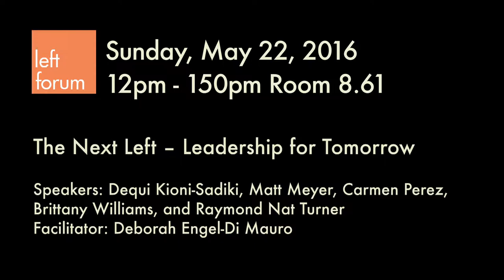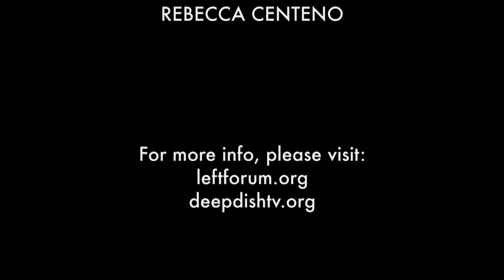Left Forum 2016 - The Next Left – Leadership for Tomorrow - Sunday, May 22, 2016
Sunday, May 22, 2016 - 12pm - 150pm
The Next Left – Leadership for Tomorrow with Deborah Engel-Di Mauro, Matt Meyer, Raymond Nat Turner, Brittany Williams, Dequi Kioni-Sadiki, and Carmen Perez
Room: 8.61

Abstract:
The Old and New Project engages in cross-tendency, cross-generational revolutionary dialogue about historical analysis, theory, and contemporary issues. Together with PM Press, an independent publisher of radical, Marxist, and anarchist literature, they will host a discussion on the features, strategies, and tactics of today's revolutionary movements to develop in order to strengthen our effectiveness.

Panel/Workshop Topics: Culture and Everyday Life, Political And Social Movements

Diversity of Perspectives:
Presenters include: Dequi Kioni-Sadiki (Malcolm X Commemoration Committee) Matt Meyer (War Resisters International Africa Support Network Coordinator, and a United Nations/ECOSOC representative of the International Peace Research Association) Raymond Nat-Turner (Black Agenda Report Poet in Residence) Carmen Perez (The Gathering for Justice/ Justice League NYC) Brittany Williams (Million Hoodies for Justice)

About Left Forum 2016: Rage, Rebellion, Revolution: Organizing Our Power
"Today's left generates an increasingly bold and resonant criticism of contemporary capitalism and the severely compromised everyday life that it produces. From Occupy Wall Street to Black Lives Matter and the Fight for $15; from escalating climate justice and gender freedom demands and the movement against mass incarceration to the massive national support for Bernie — not despite but because he wears the socialist label: left critique is going big. Something profound is shaking.
The fuel for radical social transformation is all around us. From the streets and from offices; from campuses, factories, and stores, we see a growing rage against the system coming from those left behind and left out. People have had it. But we know too well that rage can easily feed the dangers of right wing populism, fascism, militarism, and gun violence in the U.S. and around the world.

Rebellion, too, stalks the institutions that perpetuate a ruthless and violent system. Rebellion is inevitable when people live in a dehumanizing and contradictory society. But rebellion can fuel the right as well as the left — from “Know-Nothing” style populism to positive reforms like higher wages, and from movements to end the racist dimensions - and transform the institutional purposes - of policing in our country, all the way up to a revolutionary alternative. The future depends on what we envision and build today, and on how we ride this wave.

We know that we can do better than capitalism and its state violence and endless bullshit. We reject the corporate dominance that corrupts our politics while delivering depressions, unemployment, and austerity. Folks all around the world share our disgust at the grotesque inequalities of today’s corporate system: its discriminations against and oppressions of vast populations, and its destruction of our environment. They sense that there are better alternatives. At Left Forum, we come together to imagine and hash out these alternatives, and to organize our power to make them real.

There is a lot to build on, and a lot to build. See you at Left Forum!"

Left Forum 2016 Coverage
Provided by: Deep Dish TV
Producer: Brian Drolet
Cinematography: Ron Myrvik
Live Stream: Matt Hopard
Editors: Ron Myrvik and Rebecca Centeno